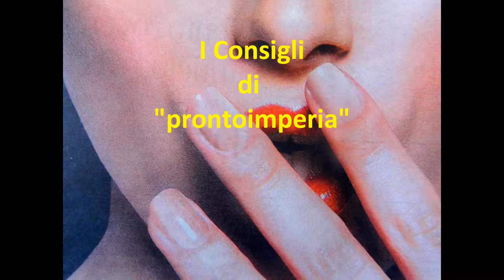Teatro dell'Attrito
Un EVENTO importante--promo by "prontoimperia" maggio 2016-